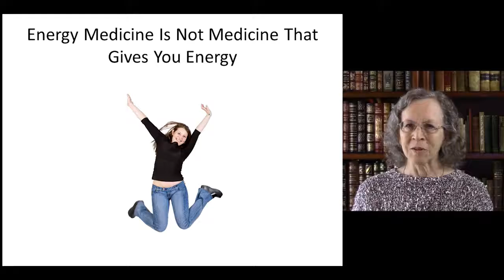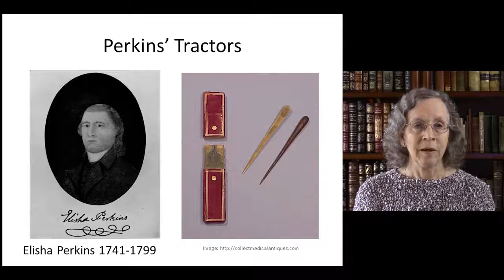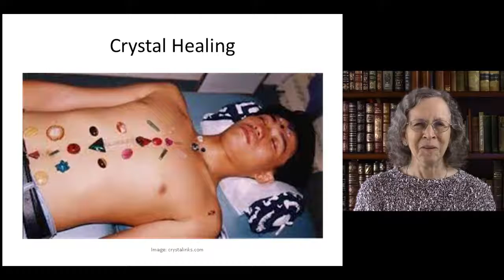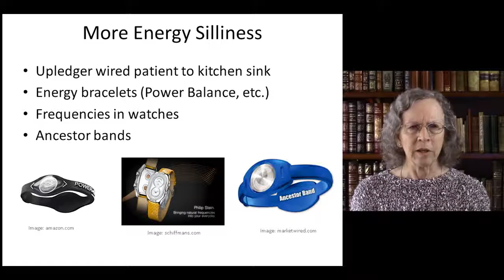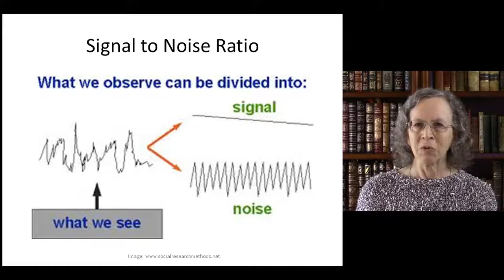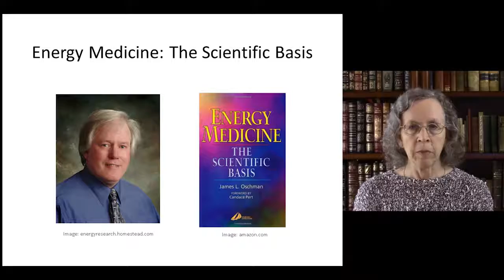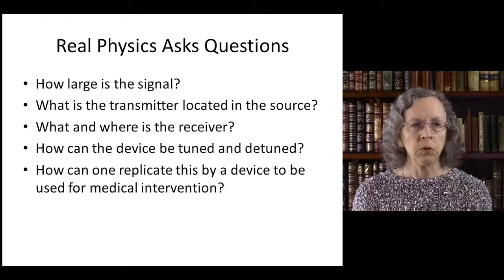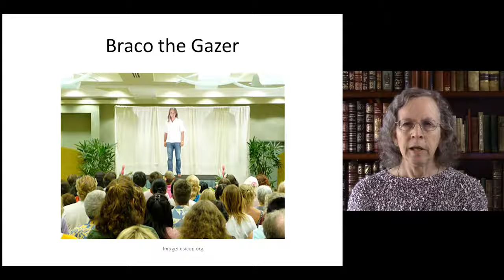Lecture 7 Energy Medicine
Energy medicine claims that there is an energy field undetectable by scientific instruments that somehow gets out of balance, somehow causes illness, and somehow can be adjusted by practitioners to restore health.

Energy medicine is not measurable, not falsifiable and therefore is not in the realm of science.